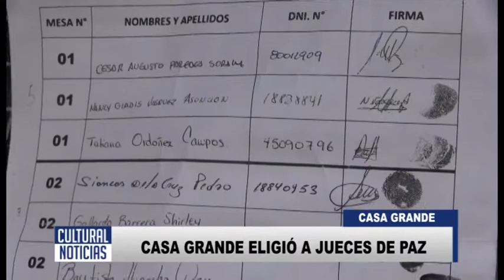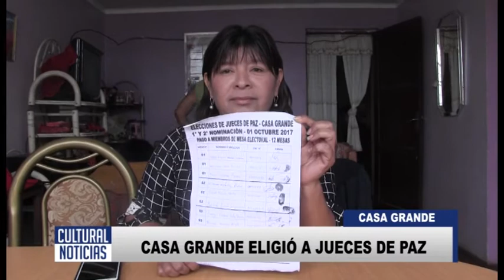CASA GRANDE ELIGIÓ A SUS JUECES DE PAZ